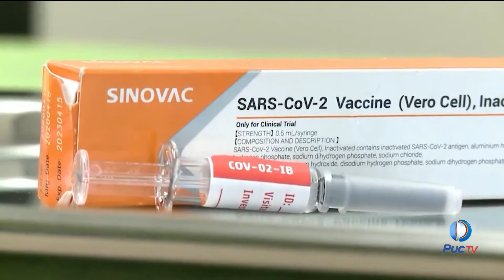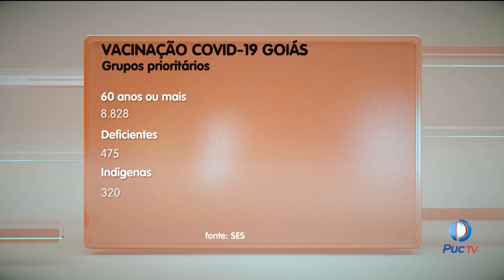Vacinação Covid-19: Goiânia começa nesta quarta-feira